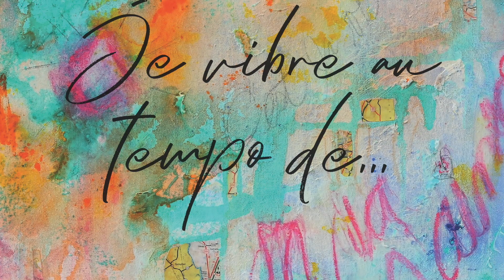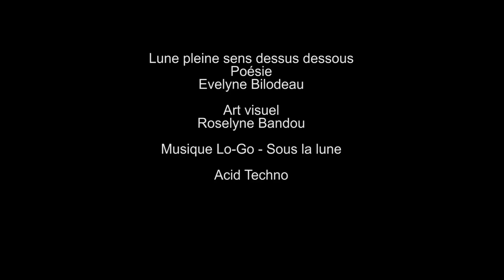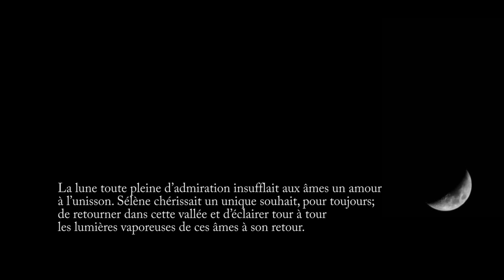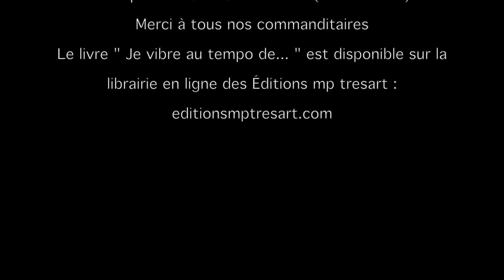Rencontre avec Roselyne Bandou - livre " Je vibre au tempo de... "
Rencontre avec Roselyne Bandou dans le cadre du lancement du livre " Je vibre au tempo de..."

Vingt-et-unième capsule vidéo le 13 juillet 2020 (21/45)
Poète : Evelyne Bilodeau
Artiste : Roselyne Bandou
Coordonnatrice : Mélanie Poirier

Depuis deux ans, les Éditions mp tresart travaillent sur ce recueil d’arts visuels/poésie mettant en lumière 90 créateurs.

Vu les exigences gouvernementales interdisant les rassemblements jusqu’au 31 août, Les Éditions mp tresart se réinventent. Mélanie Poirier à la tête de l’entreprise ne manque pas d’idées. Elle initie de nouvelles stratégies pour faire rayonner le travail de ses collaborateurs. Rassembleuse d’âmes humaines comme plusieurs le disent, elle a lancé le défi à chacun des 90 participants de se filmer chacun chez soi. Ainsi, ce lancement de livre virtuel donnera naissance à d’agréables rencontres avec les 45 poètes et 45 artistes en arts visuels qui ont collaboré à ce projet. Cette formule créera des liens entre humains et permettra au grand public d’apprécier les talents de chez nous.

Ce livre de 208 pages, en couleur et de haute qualité, dont la préface est écrite par Jean-Paul Daoust, sera disponible dès le 30 mai 2020.
ACHETER LE LIVRE " JE VIBRE AU TEMPO DE... "

Ami.e.s @YouTube @YouTubeCreateurs @youtubeinternationalspotlight @YouTubeViewers pour te procurer un exemplaire du livre " Je vibre au tempo de... ", clique

LES ÉDITIONS MP TRESART

Amoureuse des mots et poète dans l’âme, Mélanie Poirier décide en 2012 de lancer une première division de la Galerie mp tresart : les Éditions mp tresart, une petite maison d’édition professionnelle qui se consacre principalement à des projets unissant les arts visuels et la poésie.

Depuis ce temps, Mélanie greffe régulièrement aux activités de la galerie des défis littéraires qui permettent aux artistes et aux poètes de se faire connaître et de faire briller l’apogée de leur création.

Ainsi, les Éditions mp tresart prennent leur envol avec L’art d’oser – Mélanie Poirier mise à nu…, un recueil qui dévoile l’écriture et qui souligne la trajectoire artistique de Mélanie Poirier. Écrit en collaboration avec Alexis Lapointe, ce premier ouvrage empreinte de passion est le fruit d’un travail acharné. D’ailleurs, ces qualités sont au coeur de nos valeurs.

Dotée d’un grand bagage en gestion de projets, dynamique et débordante de créativité, l’éditrice Mélanie est constamment en quête d’innovation.

Nos ouvrages visent à stimuler la lecture et à rendre l'expérience visuelle des plus inspirantes. Au fil des ans, nous avons développé de précieux partenariats, ce qui nous permet d'être concurrentiel.
💜 Si le coeur te le dit, merci de recommander les Éditions tresart